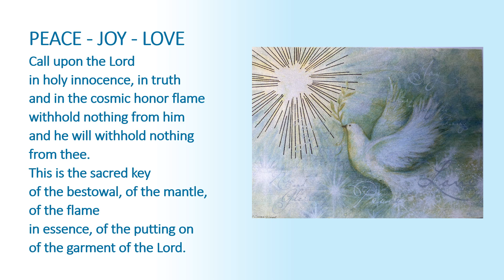Peace - Joy - Love